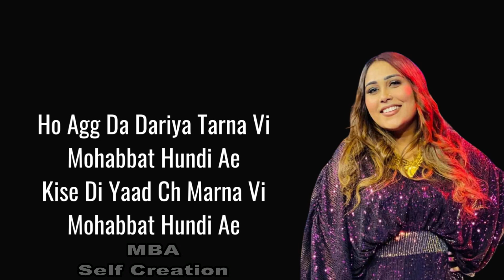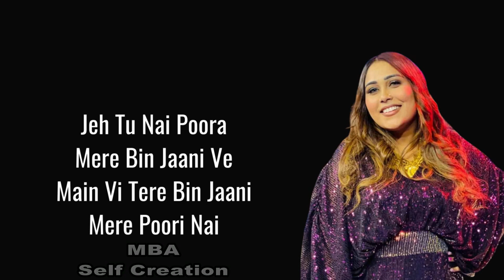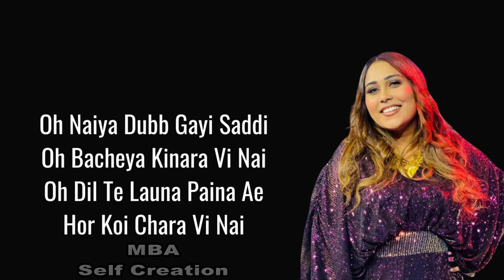Zaroori nai Song /Edit By Mba Self Creation